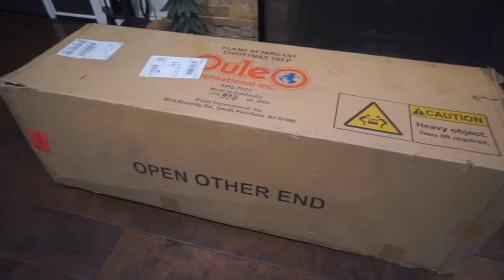VLOGMAS: CLOTHING HAUL & DECORATE WITH US!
Black Friday really did me good lol I linked all items below for you guys along with some Christmas decor!

Green tie top is out of stock but here are more options-